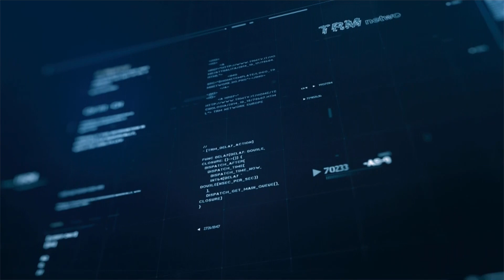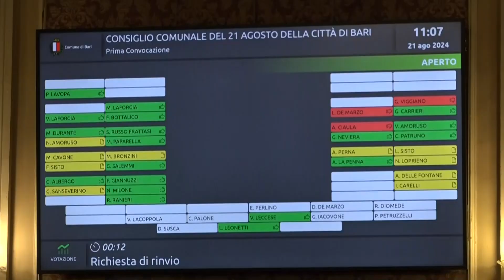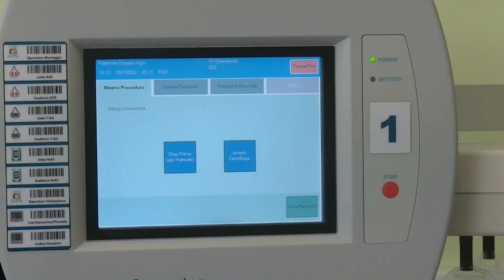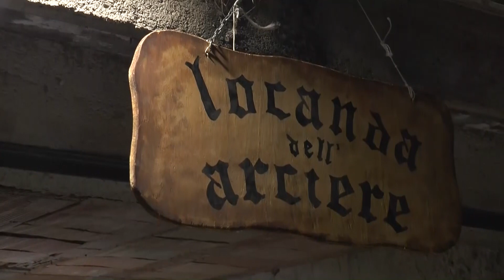TRM h24 News (Edizione delle 18:00) - 21 agosto 2024